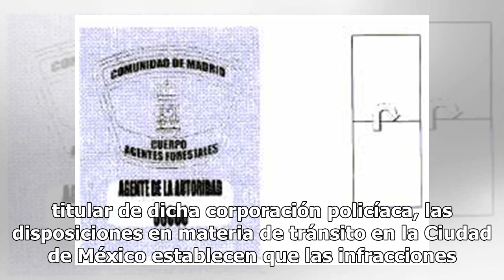Difunden nombre y placa de agentes de tránsito autorizados a multar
El número de policías de tránsito autorizados para infraccionar a través de medios electrónicos pasó de 948 a 899 y solamente a ellos se les entregará boletas seriadas y autorizadas por la Secretaría de Seguridad Ciudadana de la Ciudad de México (SSCCdMx).En la Gaceta Oficial capitalina, se dieron a...